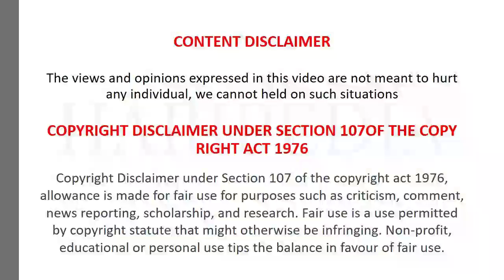INSTAGRAM TROLL | Day 1 | kannada | Haripedia | HPsquad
In this HariPedia video i have tried troll on instagram reels people.
hopefully you might like it.

MANJU PAVAGADA
DIVYA SURESH
DIVYA URDUGA
PRASHANTH SAMBARGI
raghu gowda
manju gowda